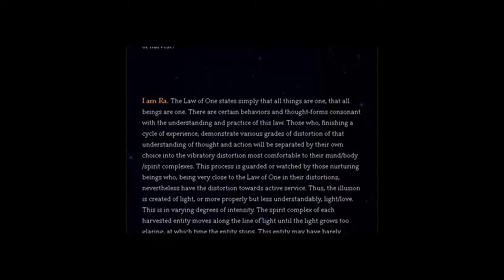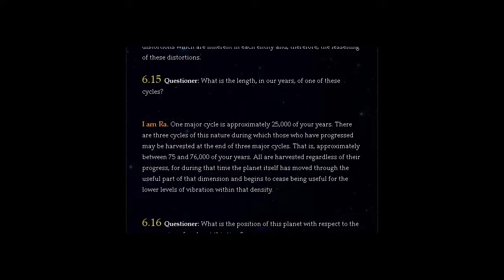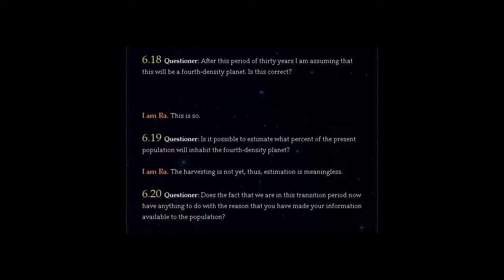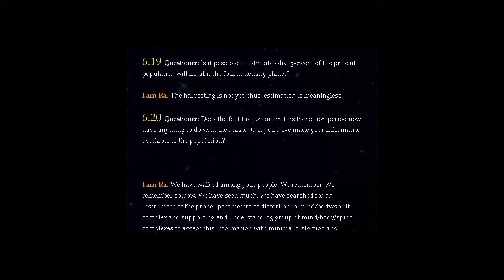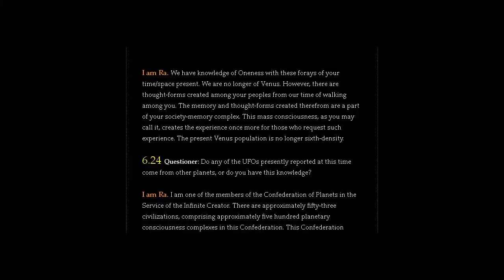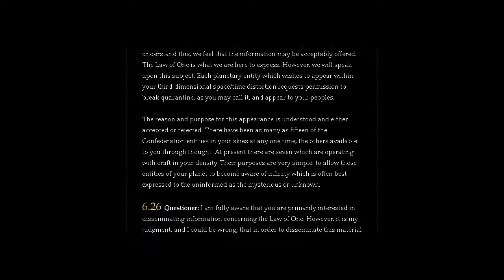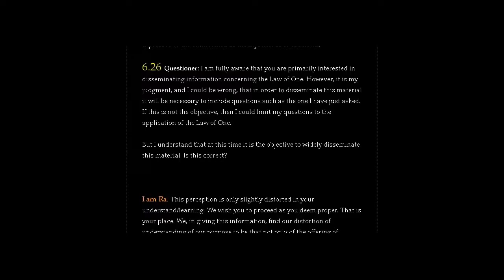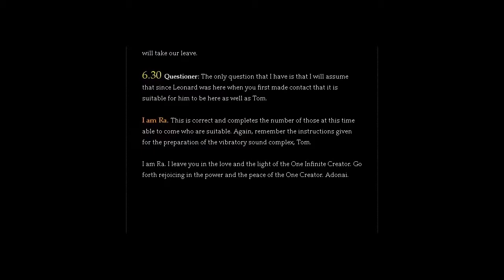THE LAW OF ONE | SESSION SIX PART TWO